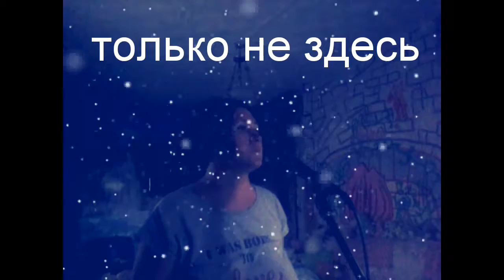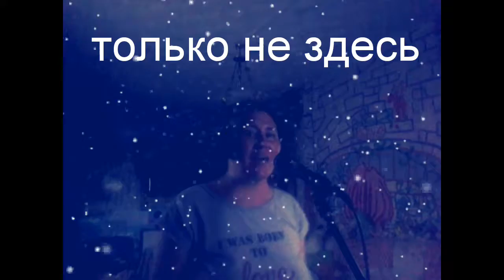Только не здесь